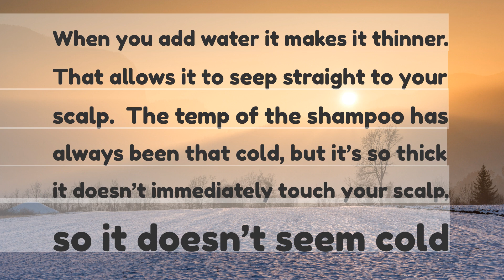Eli5 why shampoo feels much colder when its been watered down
Eli5 why shampoo feels much colder when it’s been watered down